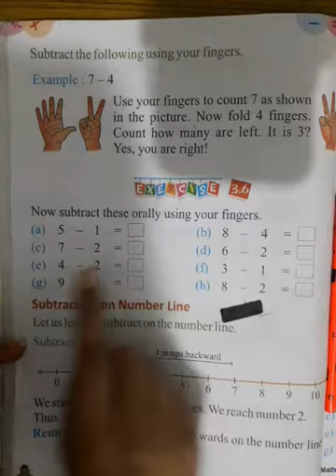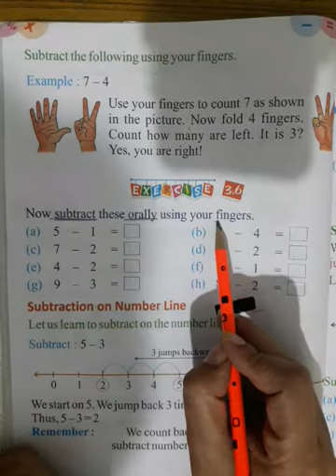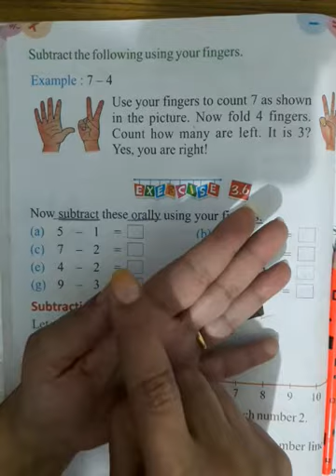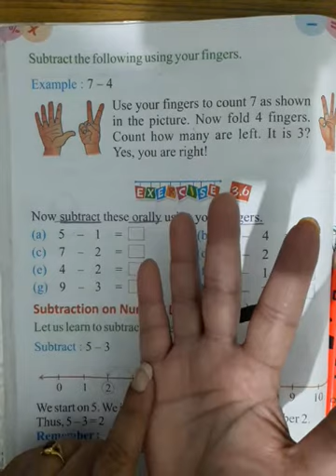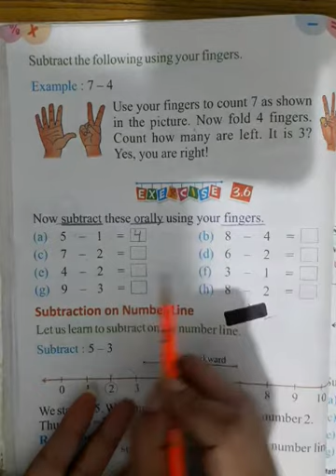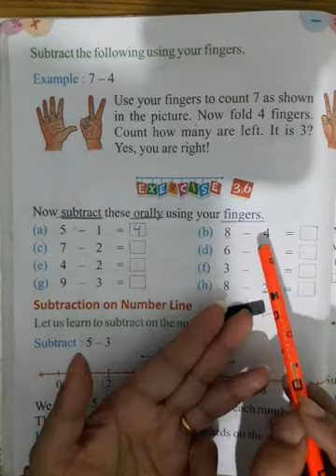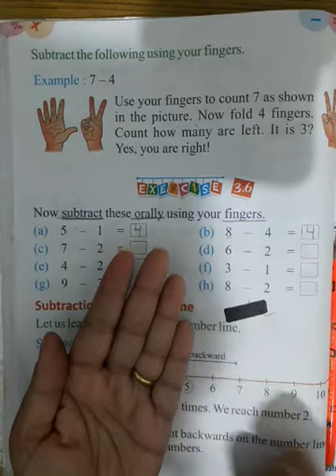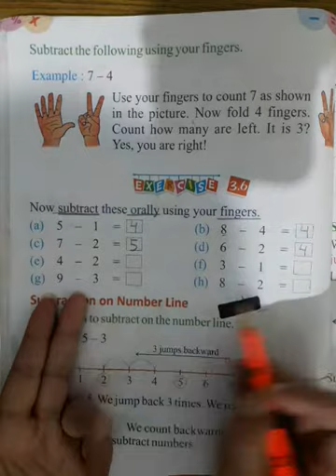CLASS FIRST EX3.6